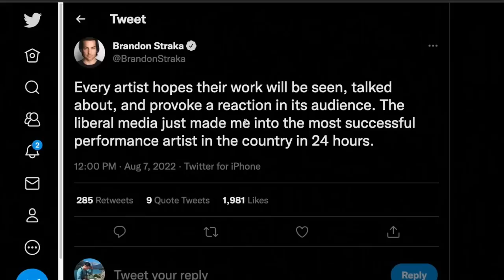Sam Reacts To Brandon Straka’s Ridiculous CPAC Performance Art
Sam Seder reacts as Jan 6th squealer Brandon Straka walks away from real jail to do some fake jail performance art at CPAC, featuring Marjorie Taylor Greene. Yikes.